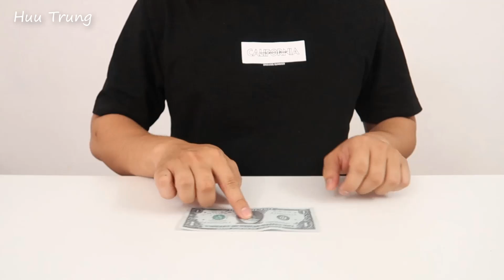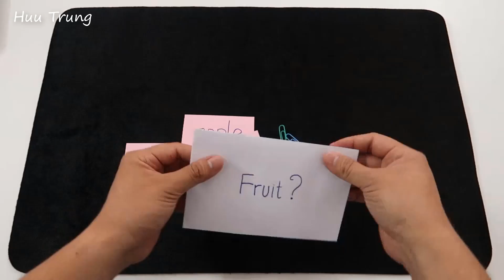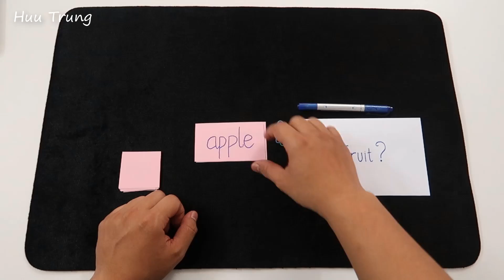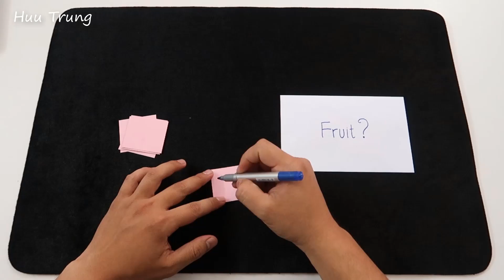SIMPLE Mind Reading Trick Explained! 4 Insane Magic Tricks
Hello my dear friends, in this video I'm going to show you SIMPLE Mind Reading Trick Explained! 4 Insane Magic Tricks